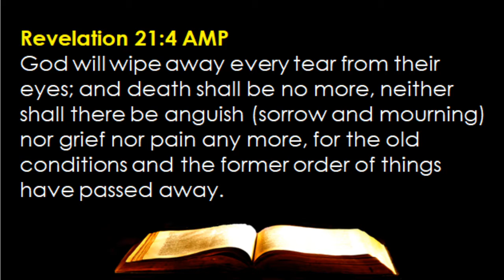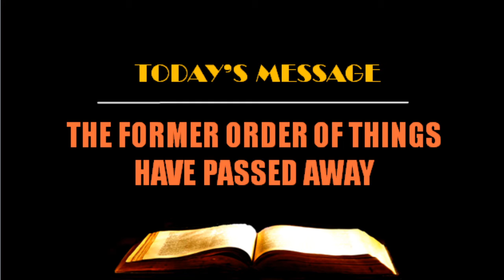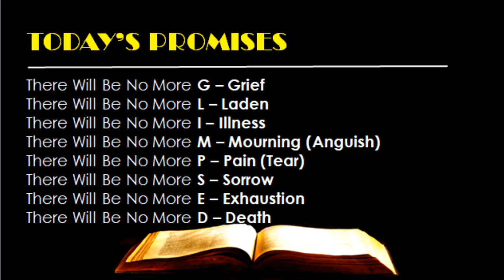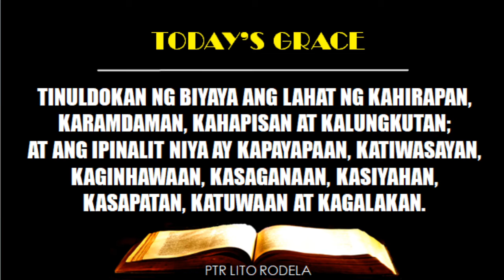June 13 - Grace and Promises -- The Former Order Of Things Have Passed Away (Revelation 21:4)